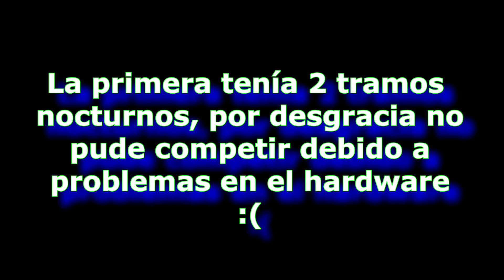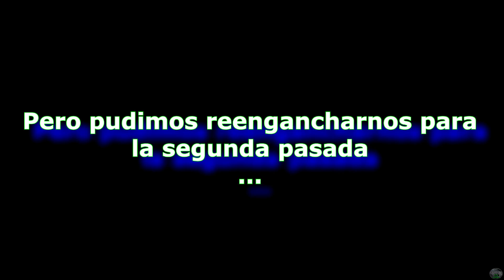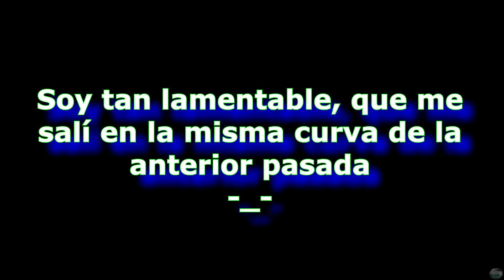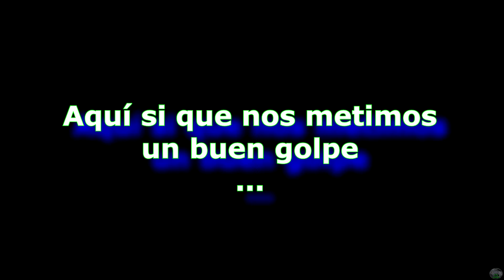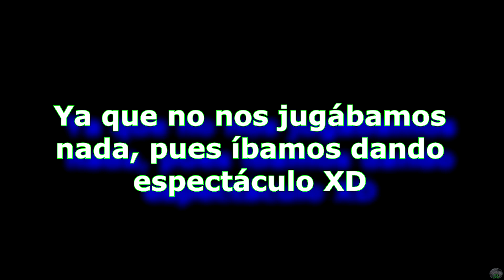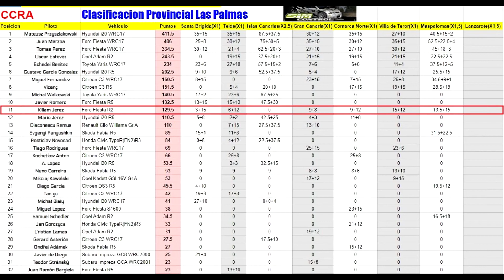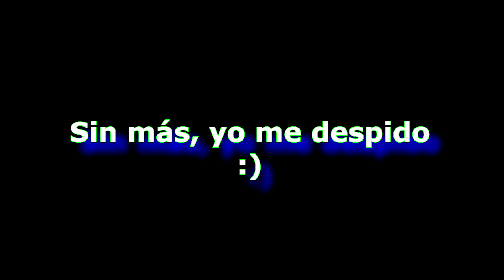RESUMEN RALLYE DE MASPALOMAS // RICHARD BURNS RALLY //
⚠        ∞ABRE DESCRIPCIÓN∞        ⚠

CPU: Intel Core i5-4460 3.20GHz, 3201Mhz, 4 núcleos

RAM: 8GB

Tarjeta de video: Nvidia GeForce GTX 950

¡Muy buenas! Hoy venimos con el resumen del Rallye de Maspalomas, ya van quedando menos pruebas a disputar y con eso damos por finalizado el campeonato de Sim Control, sin embargo, no voy a dejar de subir contenido.

Sin más, yo me despido :)